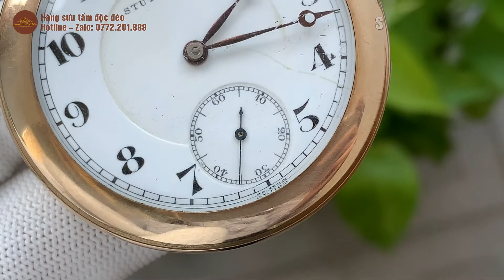Đồng hồ quả quýt Stuyvesant vỏ vàng hồng | Mã sp: 217114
Đồng hồ quả quýt Stuyvesant vỏ vàng hồng
Xuất sứ: Swiss Made.
Size: 48.5mm (không tính núm).
Máy lên cót tay – 15 Jewels.
Mặt số học trò màu trắng.
Kim giây được bố trí dưới cùng của mặt số.
Toàn thân bọc vàng hồng.
Mặt và vỏ có vết xước của thời gian.
Hiện trạng như hình.

Hãy bấm theo dõi kênh để cập nhật những video mới nhất nhé!
►Chi nhánh 1: Phòng 1609 Tòa CT3 - Chung cư EcoGreen City, 286 Nguyễn Xiển, Tân Triều, Thanh Trì, Hà Nội.
►Chi nhánh 2: Số 28/5 đường số 14, Phường 8, Quận Gò Vấp, Thành Phố Hồ Chí Minh.